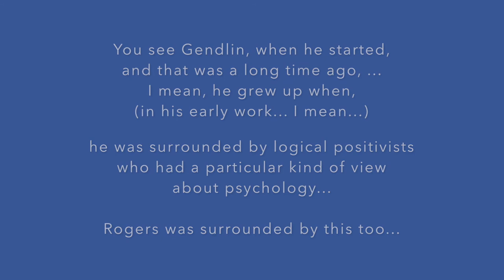Campbell Purton - Interview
Campbell Purton - Interviewed by Judy Moore & Nikolaos Kypriotakis
Senses of Focusing, Volume 1, Eurasia Publications, Athens, Greece

Senses of Focusing, Vol. I & II
Eurasia Publications, Athens, Greece

56 authors from around the world in an original collective work about Focusing.

links for amazon.co.uk
Senses V.I
Senses V.II
Senses VI & VII

links for amazon.it
Senses V.I
Senses V.II
Senses VI & VII

links for amazon.fr
Senses V.I
Senses V.II
Senses VI & VII

links for amazon.de
Senses V.I
Senses V.II
Senses VI & VII

links for amazon.es
Senses V.I
Senses V.II
Senses VI & VII